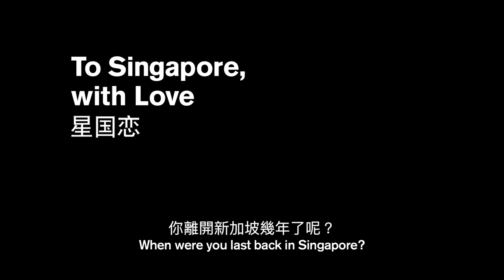Giloo紀實影音《星國戀 To Singapore, With Love》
Giloo紀實影音《星國戀 To Singapore, With Love》獨家獻映！
陳彬彬 Pin-pin Tan｜新加坡 Singapore｜2013｜Color｜70min

2014-台灣國際紀錄片影展
2014-柏林影展-青年論壇單元
2013-釜山國際影展-超廣角單元

1960年代初期，當時的新加坡曾以「冷藏行動」為名，展開大規模政治清洗，使得左傾的社運者、學運領袖、共產黨員紛紛流亡海外。50年過去，儘管他們多半已在馬來西亞、倫敦、泰國等地安身立命，但對新加坡的摯愛與「回家」的想望卻從未停止。導演陳彬彬記錄這群被流放者，以溫潤的目光，回顧理想年代和充滿激情的身影。